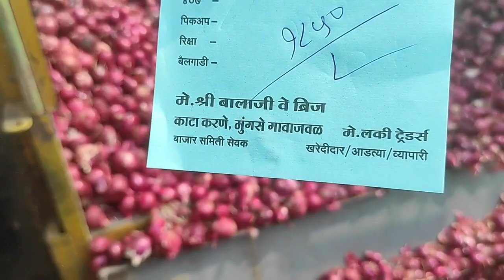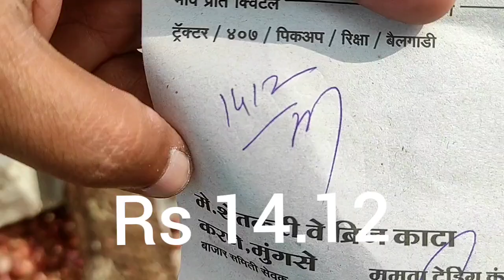Nashik Onion Market Price today-16/11/2021 | प्याज मंडी भाव | कांदा बाजार भाव | வெங்காய விலை | Pyaj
Nashik onion market rate today- Onion Rate Today | Pyaj Mandi Bhav | Today Mandi Rate

maharashtra nashik apmc onion rate
onion agent nashik
onion association nashik
nashik onion current rate
Goodluck Agro
Goodluck Group
Goodluck Krishna
Onion market update,
onion exporters in India,
Onion Exporters from India,
onion importers in Dubai,
Onion importers in Malaysia,
Onion Importers in Vietnam,
Best Onion supplier,
Genuine Onion Supplier,
Nashik onion supplier,
Indian Onion,
Fresh Onion,
Red Onion,
Onion Price in Chennai,
Onion Price in Nashik,
Onion Storage System,
Onion Storage Chal,

Nashik Onion now available at AVADI, TIRUVOTTIYUR & KOYAMBEDU MARKET.